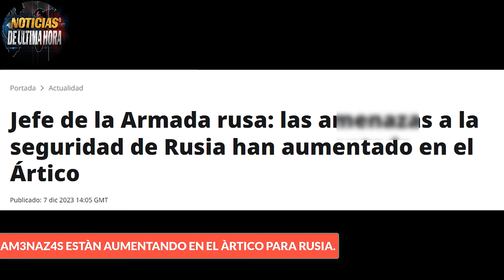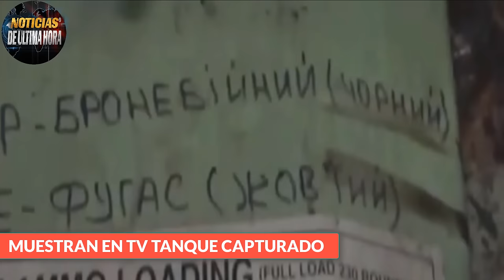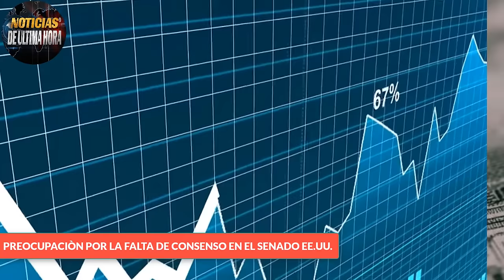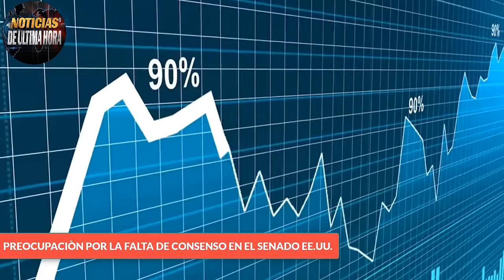🚨EE.UU. Advierte que PUTIN No se DETENDRÀ Y Puede Haber Confrontación OTAN Rusia Kremlin Responde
🚨Boletín de Noticias internacionales de hoy 8 DICIEMBRE de 2023.

✅Avión de carga ruso se le  incendio su motor izquierdo  cuando despegaba del aeropuerto de lan ude en Rusia la imágenes son impresionantes por fortuna el piloto pudo aterrizar sin problemas.

✅Las Fuerzas Rusas Mostraron La Televisión Rusa Un Tanque Bradley De Fabricación Del Norte Capturado En La Zona De Operaciones En Luhanks.
-Nuevo Informe Del Ministerio De La Defensa De Rusia Y Ucrania.

-✅Desde La Federación Confirma En Derribo De Un Su 25

-✅Informes Dan Cuenta De Que Los Rusos Ya Controlan Totalmente A Marinka Y Aprietan Por El Cerco En Avdiika

-✅El Presidente Joe Biden Exige Al Senado De EE.UU. La Aprobación Del Nuevo Paquete De Ayuda Militar, Porque De Lo Contrario Podría Llevar A Las Condiciones De Enfrentamiento Entre Las Tropas Del Norte Y Las Rusas, Ya Que Según El Mandatario El Kremlin No Parará En Ucrania.

-Detalles Sobre La Reunion De Putin Y Ebraim Raissy A Moscu, Asi Como Detalles De La Reunion De Putin Con El Principe De Oman Y Sus Declaraciones En El Foro Rusia Llama En Moscu

-Un Comandante En Jefe De La Armada Rusa Dijo Que Las Amenazas A La Seguridad De Rusia Han Aumentado En El Ártico Debido A La Adhesión De Finlandia A La OTAN.

-Ucrania propone Reunión ente el presidente Víctor Orban y el mandatario Vladimir zelenski

-Rusia ya tiene fecha fijada para las presidenciales en territorio de la federación

-El secretario general de la Organización de las Naciones Unidas (ONU), Antonio Guterres, anunció este 6 de diciembre que invocó el Artículo 99 de la carta fundacional del organismo para alertar al Consejo de Seguridad sobre la situación en Gaza e instarle a evitar una catástrofe humanitaria.

Noticias de ultima hora hoy 8 diciembre de 2023
Noticias militares Russia hoy 8 diciembre de 2023
noticias localidad Artémovskoye Ucrania
CRISIS Russia Ukraine
Noticias Estados unidos hoy 8 diciembre de 2023
Noticias ejercito de Russia hoy 8 diciembe de 2023
Noticias sergei shoigu hoy 8 diciembre de 2023
Noticias internacionales hoy 8 diciembre de 2023
Noticias EEUU Hoy 8 diciembre de 2023
flota rusa del mar negro
NOTICIA MOSCU HOY 8 diciembre de 2023
Noticias OTAN Ucrania hoy
noticias Bajmuk
Noticias contra ofensiva ucrania
Noticias fuerza aero espacial de Rusia
Noticias Russia Ukraine live
noticias zelensky hoy 8 diciembre de 2023
Noticias en vivo hoy 8 diciembre de 2023
news on line
Noticias de hoy 8 diciembre de 2023
ultimas noticias mundiales hoy 8 diciembre de 2023
noticias usa hoy 8 diciembre de 2023
noticias ministerio de la defensa de RUSSIA
Noticias ejercito ruso ucrania
Noticias ayuda mlitar eeuu ucrania
Analisis noticias militares hoy 8 diciembre de 2023
Noticias sergei shoigu ministro de defensa de Russia
video captura de Artémovskoye Ucrania ejercito federaciòn.
Noticias flota rusa del pacifico
Noticias del mundo hoy 9 diciembre de 2023
NOTICIAS visita PUTIN oriente medio
noticias amen4z4s otan mar artico rusia
Noticias onu antonio guterrez articulo funacional onu
Noticias zelenski victor Orban
NOTICIAS DE ULTIMO MINUTO 8 diciembre de 2023
ultimas noticias hoy 8 de diciembre de 2023
noticias sergei riabkov joe biden
Noticias guerra Rusia EEUU
Ayuda militar eeuu ucrania senado EE.UU.
Noticias avion rusia cargo sin motor izquierdo
Igor KOnashenkov russia
Crisis Rusia ucrania hoy 8 de diciembre de 2023
Noticias iran eeuu Rusia Brics
NOTICIAS ELECCIONES PRESIDENCIAL RUSIA 2024
NOTICIAS Israel Hamas.